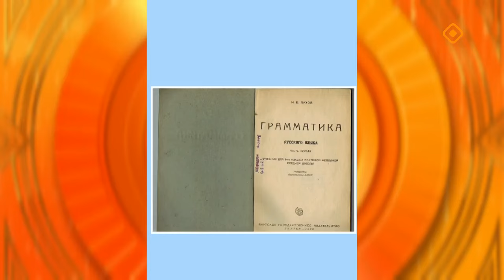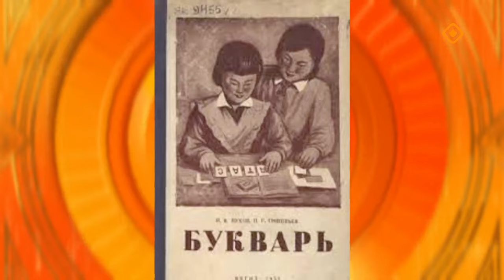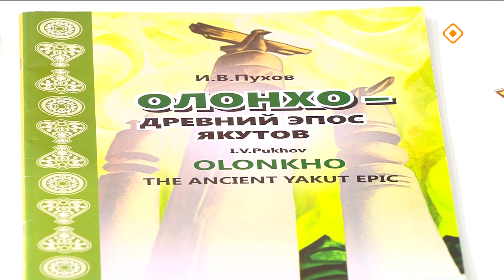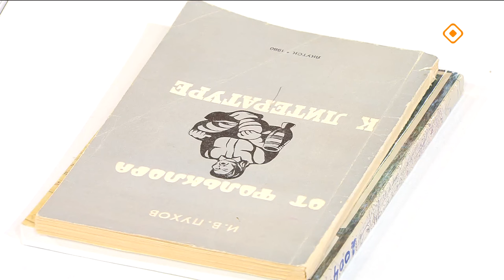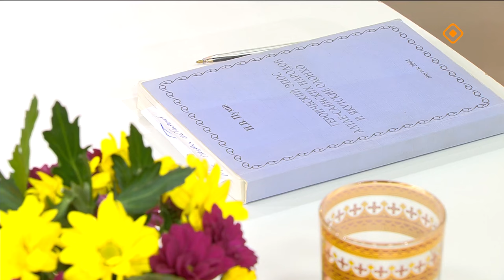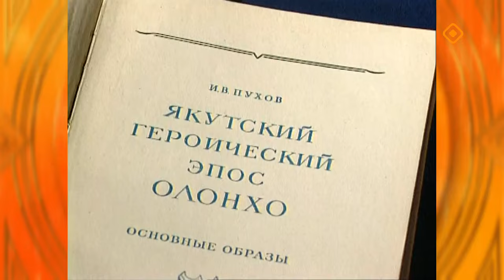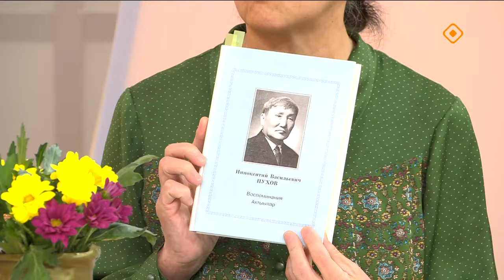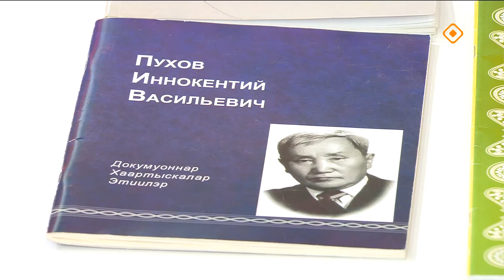«Кэрэ кэпсээн» (19.10.24)